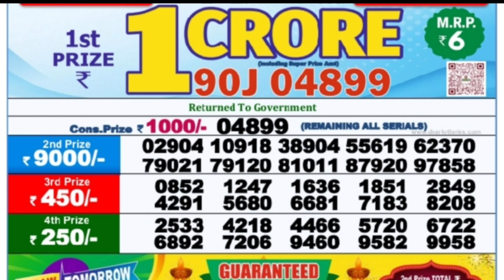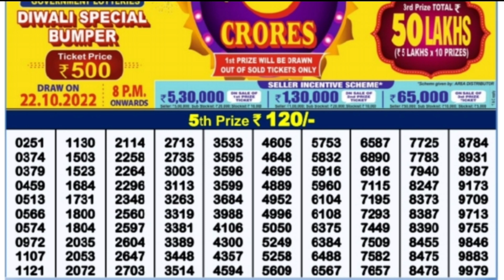🔴 LIVE Day 06:00 P.M. Earth Friday Dear Nagaland State Lottery Result Today।। Date-28/10/2022 ।।